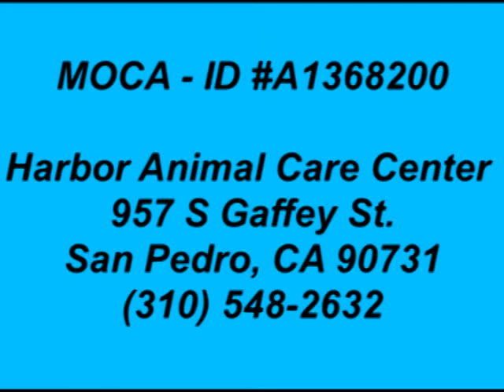MOCA - ID A1368200 **RESCUED** ~ SWEET GENTLE MOMMY & HER THREE FEMALE BABIES!!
**RESCUED** ~ SWEET GENTLE MOMMY & HER THREE FEMALE BABIES!! MOCA - ID#A1368200 - HARBOR SHELTER - SAN PEDRO, CA (L.A. AREA)

Moca is a sweet loving gentle 2 yr old pittie who gave birth to 5 babies at the shelter. Sadly 2 died shortly after birth, but the three remaining are adorable and healthy!! They are six weeks old and desperately need to be rescued. Please help save this precious family!!! They've been at the shelter since Jan 15th.

Babies' id numbers: A1368206, A1368209, A1368211